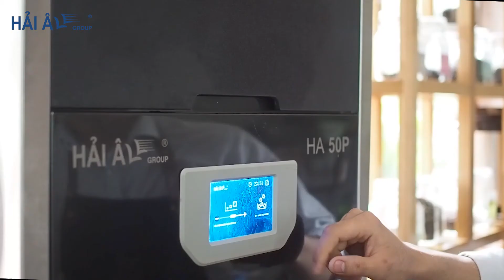Chuyên Gia Hướng Dẫn Các Bước Cách Làm Trà Vải Thạch Xoài Siêu Đơn Giản | Hải Âu Group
CÁCH LÀM TRÀ VẢI THẠCH XOÀI
👉 0:00 Nguyên liệu cần chuẩn bị:
0:18 Đá viên
0:51 Dưa hấu
1:01 Puree vải
1:14 Đường nước
1:27 Trà nhài
1:44 Thạch xoài
Cách làm trà vải thạch xoài cụ thể mời xem video
👉 Thiết bị đặc biệt được sử dụng trong loạt video pha chế:
Máy làm đá Hải Âu HA 30P - 50P
Máy làm kem tươi Hải Âu HAK 322P - 323P - 325P
Máy đun nước nóng cao cấp Hải Âu NHA 50P
Tập Đoàn Hải Âu - Thương Hiệu Điện Máy, Điện Lạnh & Bếp Công Nghiệp Hàng Đầu Việt Nam
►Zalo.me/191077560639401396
► Bạn đang kinh doanh quán cà phê/trà sữa?
► Bạn đang có ý định mở quán đồ uống?
► Bạn muốn biết tại sao các thương hiệu lớn TheCoffeeHouse, Phúc Long, Highland... lại đông khách mỗi ngày.
NHẬN BÁO GIÁ DỰ ÁN